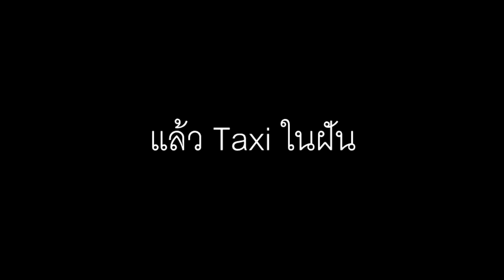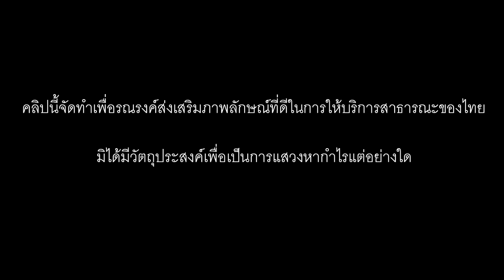TAXI Project by Thammasat Law School 56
จัดทำโดยนักศึกษาคณะนิติศาสตร์ มหาวิทยาลัยธรรมศาสตร์
วิดีโอนี้เป็นส่วนหนึ่งของวิชาหลักวิชาชีพนักกฎหมาย
เรื่อง ปัญหาแท็กซี่ปฏิเสธผู้โดยสาร